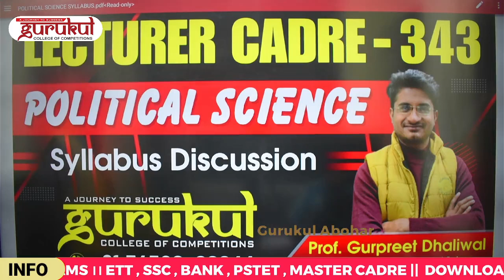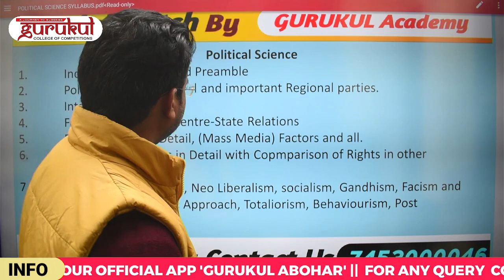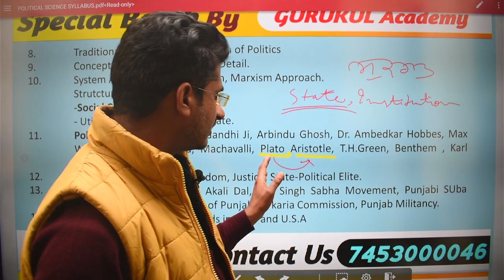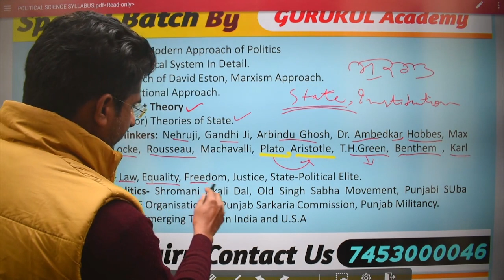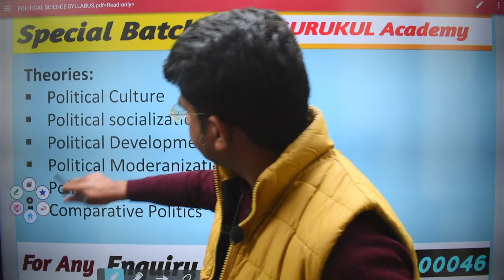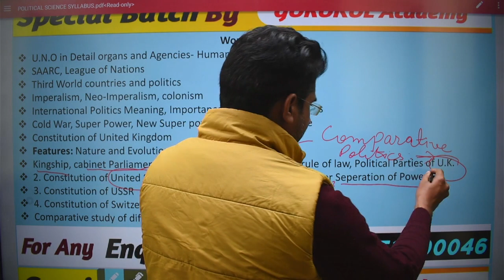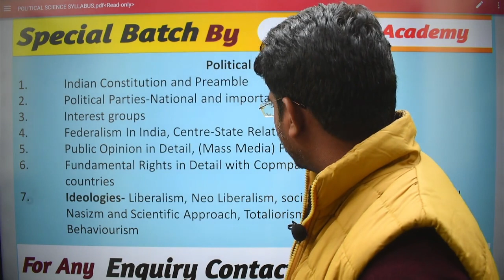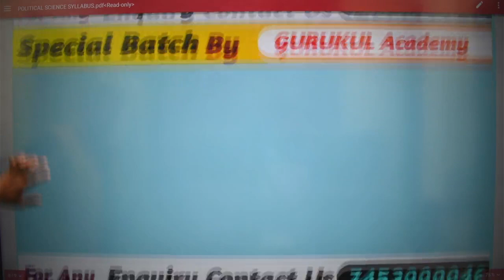🛑Political Science -Lecturer Cadre ਤਿਆਰੀ ਅੱਜ ਤੋਂ ਸ਼ੁਰੂ || Prof. Gurpreet Dhaliwal || M:- 7453000046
1. BANK/SSC
2. RAILWAY
3. PSTET / CTET
4. NTA UGC-NET
5. MASTER CADRE
6. LECTURER CADRE
7. ETT CADRE || NTT
8. PPSC || PSSSB
9. GOVT. EXAMS
10. ENTRANCE EXAMS